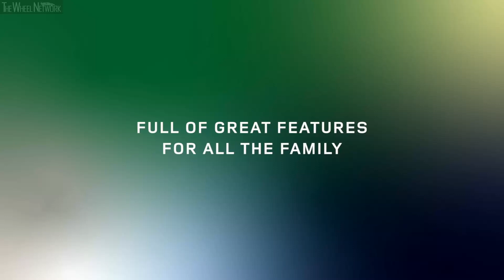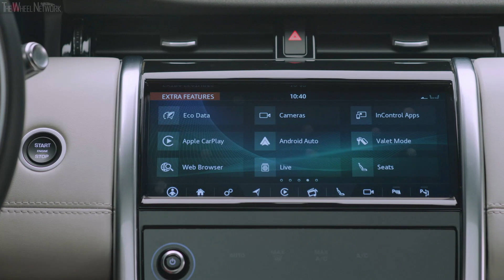2020 Land Rover Discovery Sport – Connectivity and Versatility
2020 Land Rover Discovery Sport Highlights:
▪ Capability with composure: Land Rover has more than 71 years of all-terrain experience and Discovery family has supported the Land Rover spirit of adventure for three decades
▪ New Discovery Sport: The world’s most versatile and capable compact 5+2 SUV features enhanced design, the latest user-friendly technology and more efficient, electrified engines
▪ Transformed Interior: Premium cabin delivers superior levels of craftsmanship, heightened comfort and the latest generation InControl Touch Pro infotainment
▪ Versatile by design: Practical 5+2 seating layout improved with 40:20:40 split-folding second row seats – providing 24 possible configurations and more flexibility for family adventures
▪ Refined capability: Premium Transverse Architecture delivers superior handling, surpasses most stringent global safety requirements and accommodates electrified powertrains
▪ Electrified powertrains: New 48-volt MHEV, 3-cylinder PHEV or three- and four-cylinder Ingenium petrol and diesel engines deliver increased efficiency and customer choice
▪ RDE2 certified: New Discovery Sport (as D150 manual Front-Wheel Drive) certified on more stringent RDE2 emissions standards – six months ahead of January 2020 introduction and reducing harmful NOx particulates entering the environment
▪ Make more of your world: Bigger inside with more room for family adventures, increased small item stowage and a flexible loadspace (up to 1,794-litres)
▪ Technology-enabling capability: New ClearSight Ground View turns the bonnet invisible while a high-definition rear-view mirror transforms rear visibility
▪ Going above and beyond with ease: Innovative Terrain Response 2 technology ensures you can wade rivers, climb mountains and explore places other compact SUVs cannot reach
▪ Connected families: Touch Pro infotainment with Apple CarPlay and Android Auto, wireless charging and 4G WiFi hotspot keeps you connected, informed and entertained everywhere